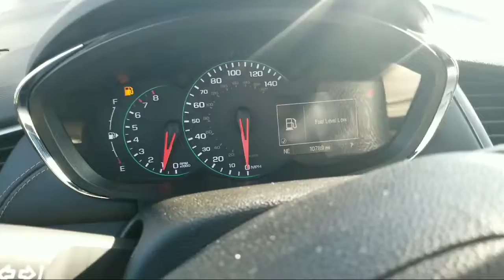2018 Chevy Trax LT for Lisa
Chevrolet Trax by Wayne Ulery. See what Wayne's customers have to say